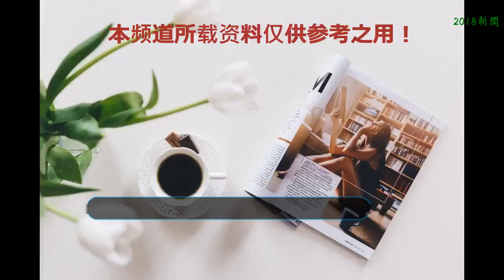TVB離巢藝人想搞時裝生意 計劃一條龍服務自己做生招牌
日前，李思欣就拍攝了婚宴的一站式廣告，以一身粉紅色群上陣的她可以說是少女味十足，而該廣告她還要跟男模特在酒樓內大演對手戲，更有多個不同的主題環境。
    李思欣接受采訪時就說：“那個男模特很害羞，我跟他講，其實你可以搭著我的肩膀，結了婚都這么久，都沒有什么大感覺。”
    最近李思欣也都經常擔任司儀跟主持的工作，原來她對于從商也都有一定的想法，她就表示自己希望開一家晚裝裙的公司，她說：“跟老公（指范振峰）講過，最想做這個，因為有工開的時候，不用再花這么多時間四處找衣服買衣服，自己也都可以sell，還可以做司儀賣廣告呢！”
    說到李思欣，1983年生的她以香港演藝學院戲劇文憑畢業，在21歲的時候才加入到TVB旗下，而參加的首部電視劇集《赤沙印記@四葉草.2》便已經擔任第二女主，她也都憑借該劇而備受關注，人氣急升。
    后來李思欣也都參與拍攝了不少的電視劇集，譬如《法證先鋒》、《亂世佳人》、《最美麗的第七天》、《奸人堅》、《蒲松齡》、《萬凰之王》、《結·分@謊程式》、《名媛望族》、《幸福摩天輪》、《搜神傳》、《亂世佳人》、《識法代言人》、《公主嫁到》、《寒山潛龍》等。
    不過她在2014年便約滿離開了TVB，轉而主力經營生意，《寒山潛龍》便成為了她在TVB的告別作。不過離巢并不代表淡出幕前，如今李思欣也都以自由身的身份活躍在幕前，同時也都有主持新城電臺美容節目《美麗秀》。不管怎樣，也都希望李思欣能夠發展越來越好，祝福！